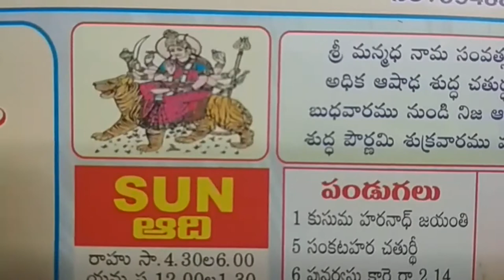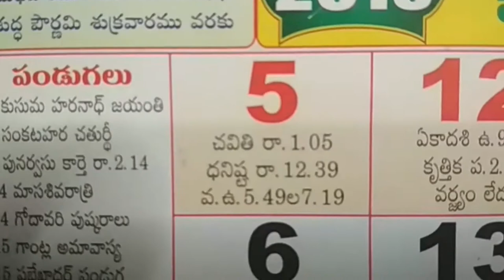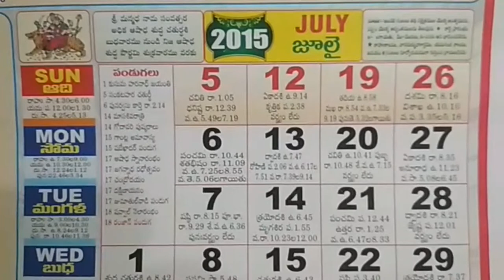July Telugu Panchangam Hindu Calendar Festivals 2015 | Telugu Calendar July Month Important Holidays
july calendar festivals,
telugu ka calendar july,
calendar ka july month,
july month calendar festivals,
july telugu calendar facts,

Telugu Calendar Important Holidays and Festivals 2015 July Month. Telugu calendar Important days & festivals for general information,.